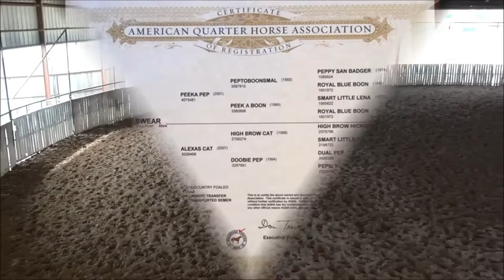I Peeky Swear - 2013 Red Roan mare in training with Matt Gaines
Sire: Peeka Pep
Dam: Alexas Cat